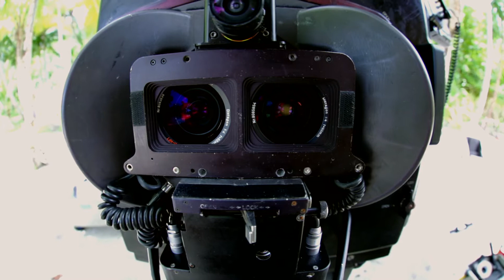Journey to the South Pacific - Film, Sweat, and Tears Webisode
Go behind the scenes of Journey to the South Pacific to learn about the challenges of filming in Raja Ampat.